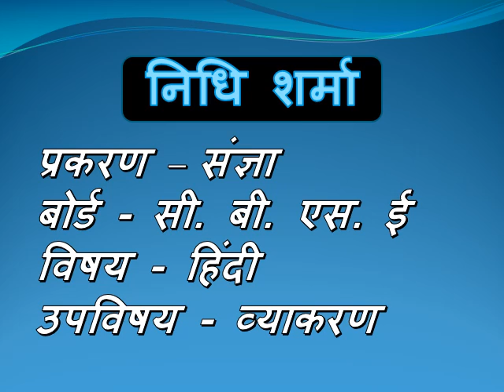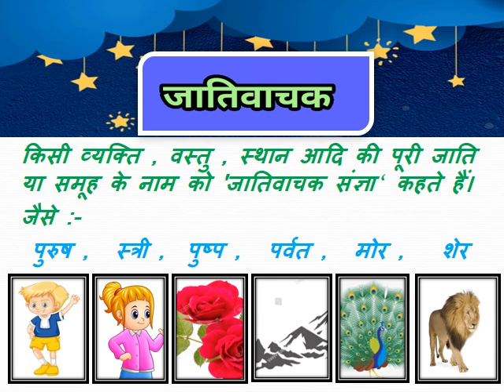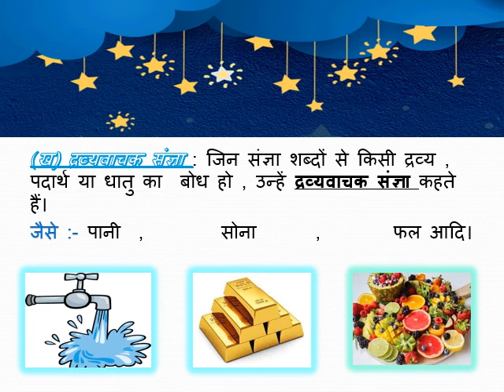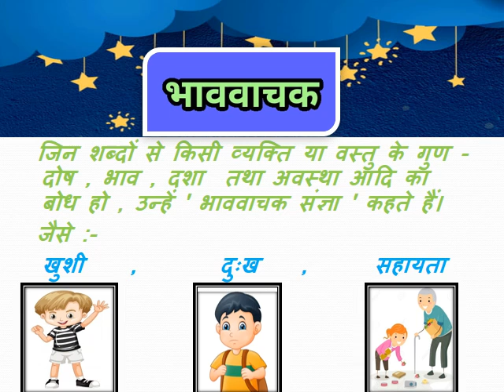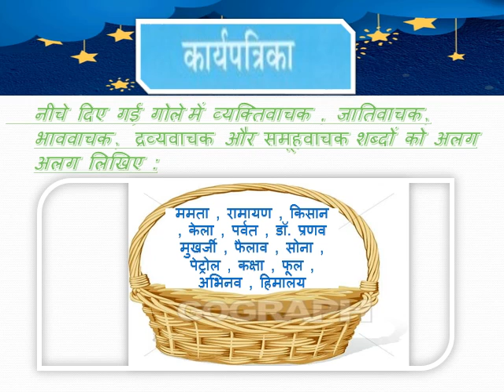GRADE 7TH HINDI SANGHYA